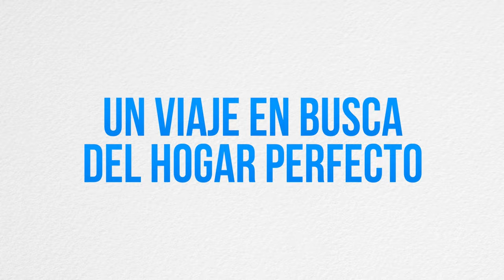Mis cachorros adorables (My Puppy) - Trailer oficial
La prometida de Min-soo admite ser alérgica a los perros. Ahora el mejor amigo del chico, el golden retriever Rooney, necesita una nueva familia.